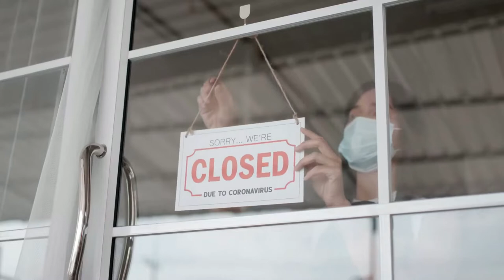5 Best Suited Countries to Survive the Apocalypse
With climate change strengthening its grip on the planet, researchers are searching for the best possible hideout locations post-apocalypse. Co-authors found five locations particularly suited for global collapse, or what they call “de-complexification.” Each of the five are notably islands with large metropolitan regions, meaning they’ve already shown they can sustain millions of people.

Article written by: Madison Hall and Hannah Towey (Copyright of this article belongs to the original author)